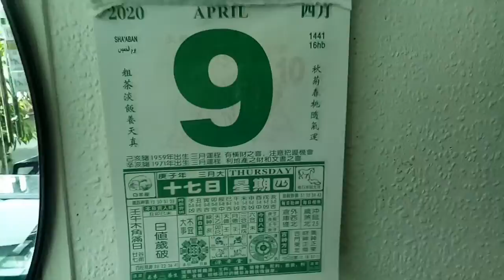भष्माशुर प्रवृत्तिको अन्त्य गरौ : डा. बाबुराम